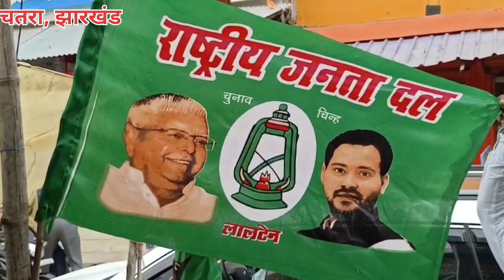बिहार के पूर्व उपमुख्यमंत्री तेजस्वी यादव 15 को आएंगे चतरा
हंटरगंज में केएन त्रिपाठी के पक्ष में मांगेगे  समर्थन

चतरा

बिहार के पूर्व उपमुख्यमंत्री तेजस्वी यादव आगामी15 मई को चतरा आएंगे। उनका कार्यक्रम हंटरगंज प्रखंड के हाई स्कूल मैदान में आयोजित है। वे इंडिया महागठबंधन प्रत्याशी केएन त्रिपाठी के प्रचार के लिए चतरा आ रहे हैं। श्रम नियोजन प्रशिक्षण एवं कौशल विकास मंत्री सत्यानन्द भोक्ता ने आज कार्यक्रम स्थल का निरीक्षण किया।